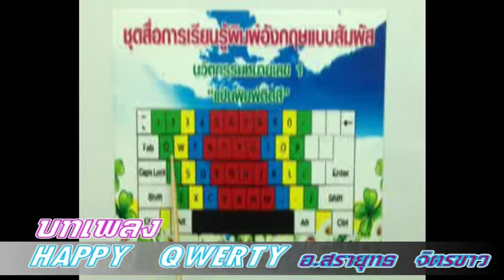Touch English Typing. Happy Qwerty.